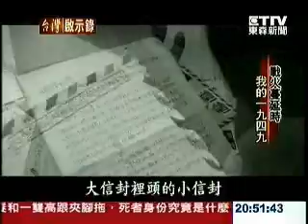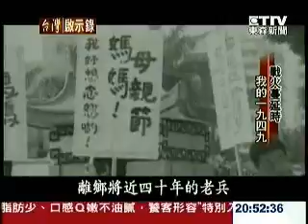10.22.2011 台灣啟示錄 - 我的一九四九 4/4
台灣啟示錄經典歷史特區系列